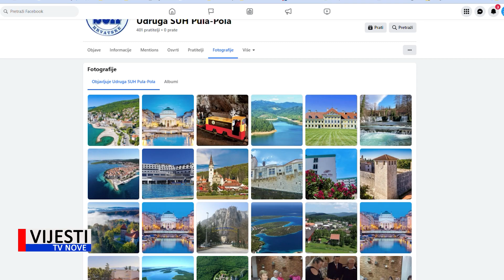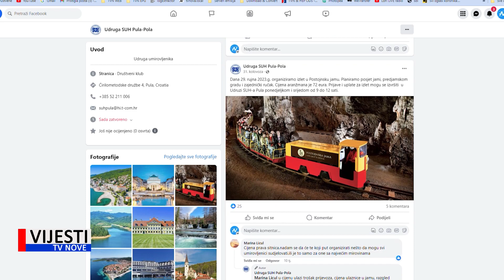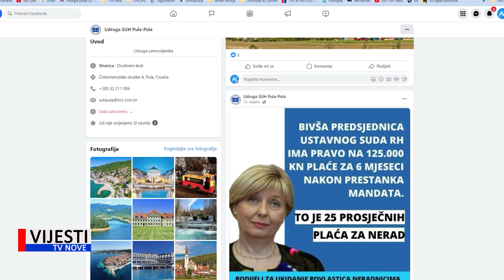Vijesti TVN - Svečanost proslave 30 g.SUH-a Pula